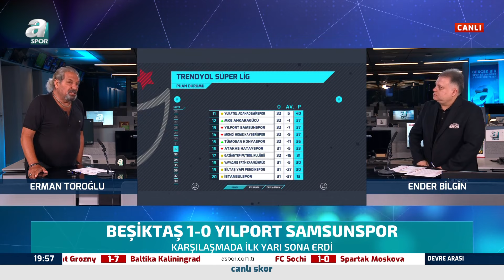Beşiktaş 1-0 Samsunspor Erman Toroğlu Devre Arası Yorumu / A Spor / Devre Arası / 13.04.2024